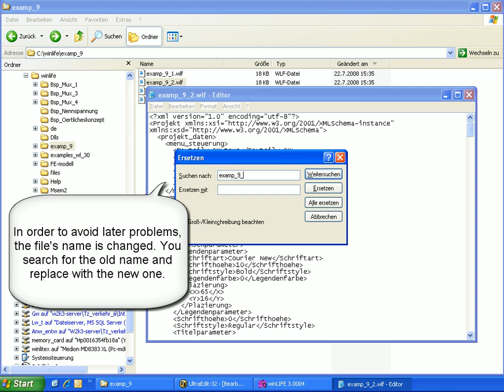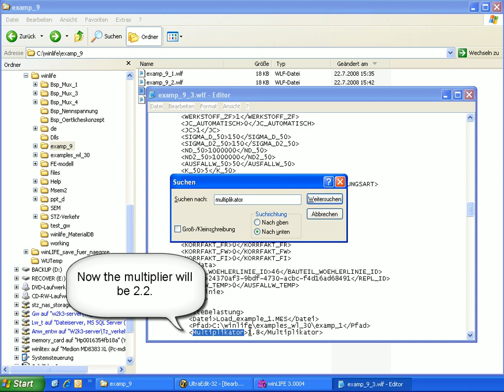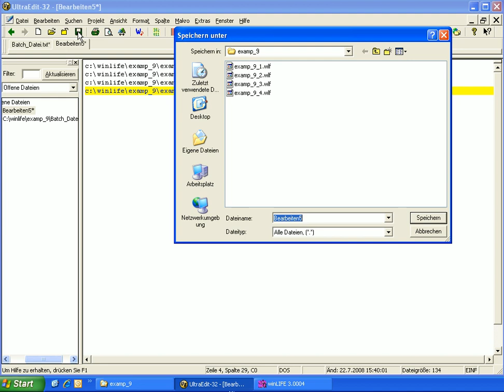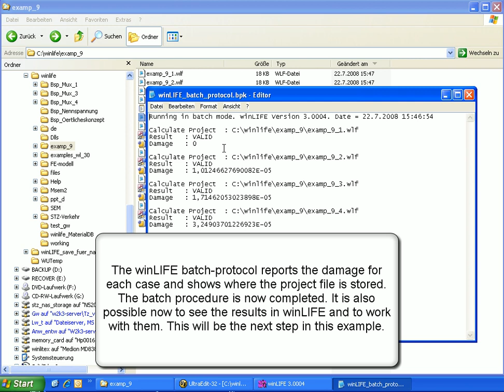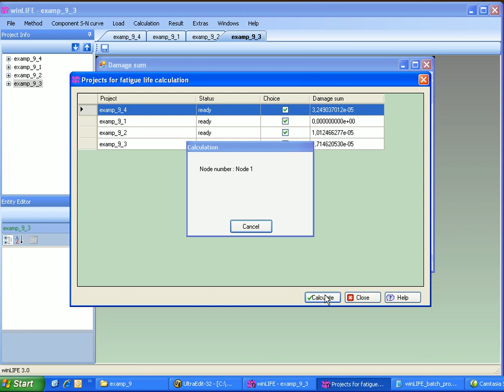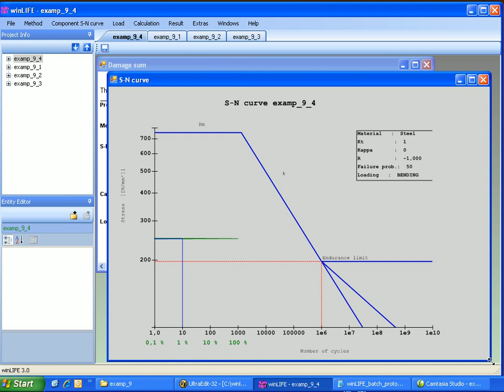Integration in Batch-procedures for automating the processes / Training material / 9th example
A simple gear box is shown with a transmission of 1:10. It consists of only two gear wheels made of the same material. The dwelling period collective is made up of only a few steps. A simple fatigue life calculation for it is carried out.